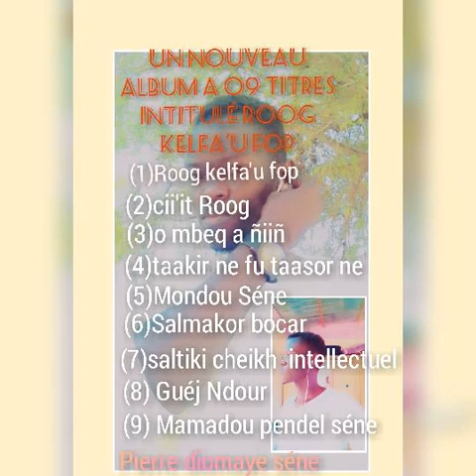taakir ne fu taasor ne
pierre diomaye séne